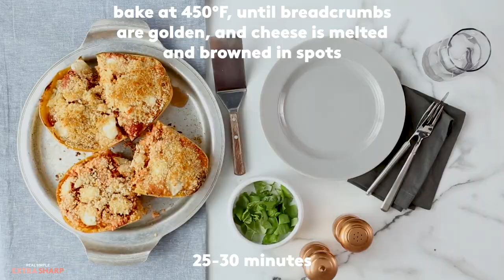How to Make Spaghetti Squash Parmesan | Extra Sharp | Real Simple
Spaghetti squash is a pretty incredible veggie: when roasted, it turns into pasta-like strands (the perfect vessel for cheese and sauce). When halved and hollowed out, the squash becomes its own bowl, which you can pile the cheesy squash mixture back into. Store-bought marinara sauce means minimal hands-on time, and the crispy breadcrumbs add some delicious crunch on top. Basically, we’ve created a vegetarian-friendly neighborhood Italian favorite: and we cannot stop raving about it. Make it on a weeknight for the family (they’ll start requesting it often), on Saturday night for guests, or as a festive vegetarian holiday main. If your market only has small squashes, don’t fret! Buy two and follow the recipe as written, dividing the mixture between four halves, instead of two.

Sign up for our newsletters if you want more ways to simplify your life

ABOUT REAL SIMPLE
Real Simple gives creative, practical & inspiring solutions to make life easier.